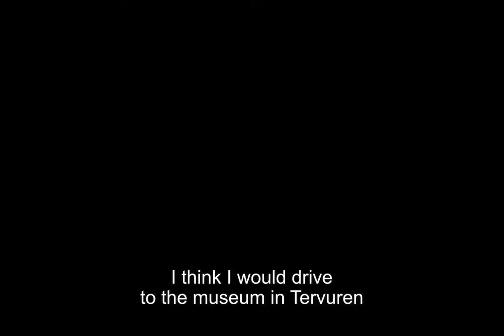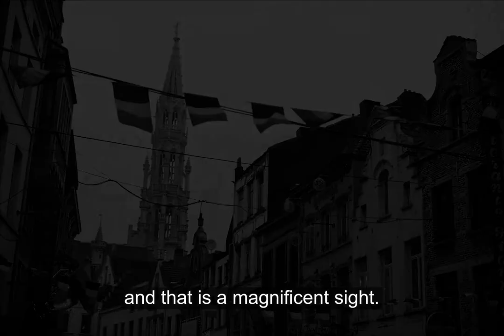Bent Van Looy - Brussels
Bent Van Looy speaks about the pulse of his city, Brussels and why he is inspired to live there.